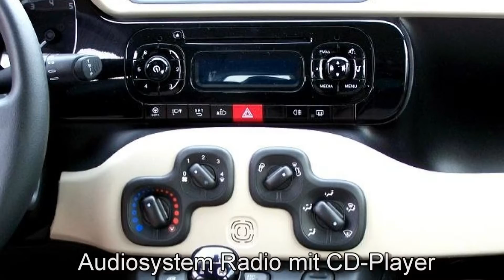Fiat New Panda 1.2 8V Lounge 03097985 Cupido Rot "Motor Village Berlin"